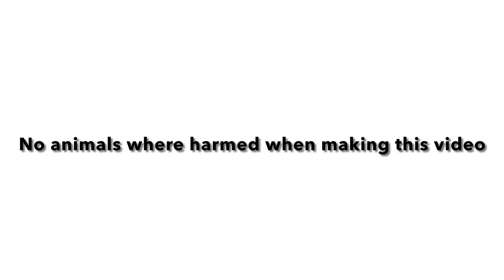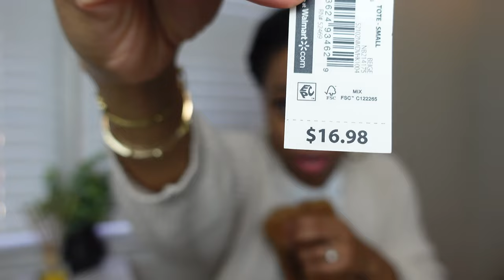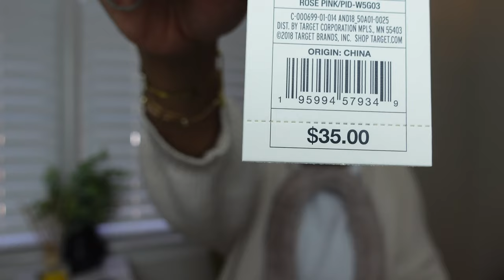Oh my! My new Fur Babies | Golden Doodle | Sheep | Teddy The Bear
These are perfect for the fall and winter seasons!! Hey it's also perfect for cuffing season too bbbwwaaaaaa! target bags walmart finds marshals purses

Brown mini tote: Walmart

Off white shoulder bag: Marshall's

Pink Tote: Target